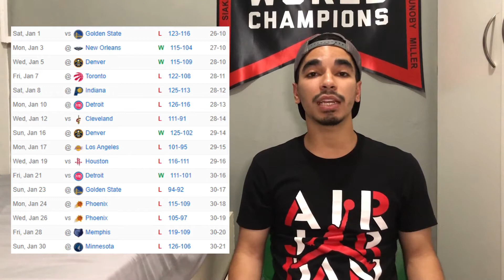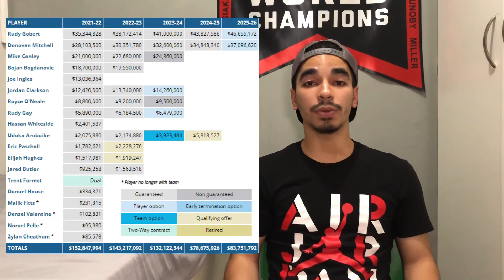Why are the Utah Jazz struggling in the NBA right now?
The Utah Jazz have been struggling this NBA Season ever since we've entered the year 2022. In the 16 NBA games the Jazz played in the month of January they went 4-12 which has a lot of fans concerned.

However, the losing streak for the Jazz have been because of injuries to they key players. Donovan Mitchell has only played in 8 games while Rudy Gobert played in only 7. Some of their other players like Joe Ingles, Jordan Clarkson, Bojan Bogdanovic & Rudy Gay also missing time. So I am not really sweating the losing streak that much, not having your two best players would hinder your team's performance.

However, where my concerns lie, is that their defense has fallen apart in the games Gobert hasn't played. Their subpar perimeter defense and overreliance on Gobert's generational talent is a major weakness for this team going forward.

And if I am being honest, I am not as confident in the Utah Jazz now as I was in the beginning. I do think that last season the Jazz reached their max potential with their current roster. Not to mention the fact that they're an older team and in the luxury tax, the writing could be on the wall for the Jazz.